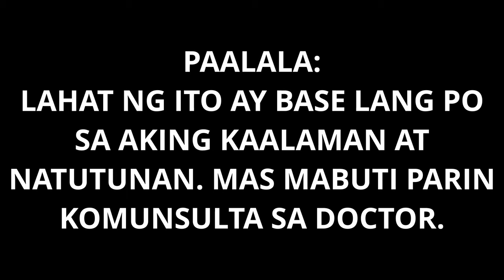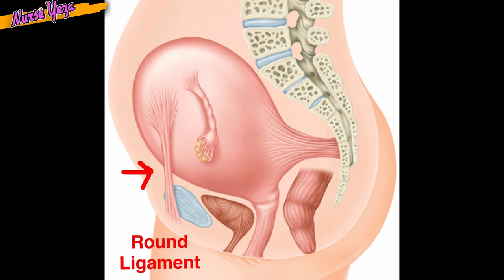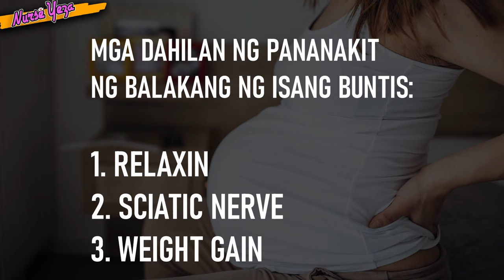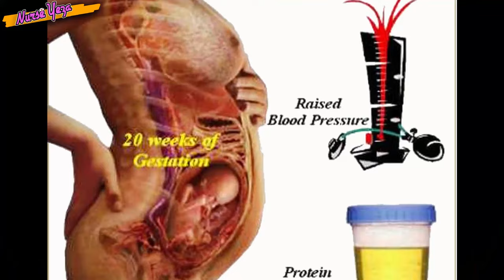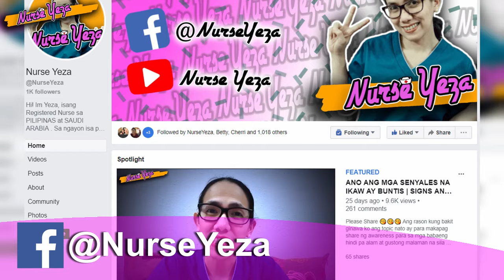DAHILAN NG PANANAKIT NG BALAKANG AT PUSON NG ISANG BUNTIS AT ANO ANG SOLUSYON DITO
Ginawa ko ang vlog na ito para makatulong at makapagbigay ng impormasyon para sa mga buntis na nakakaranas ng PANANAKIT NG BALAKANG AT PANANAKIT NG PUSON.